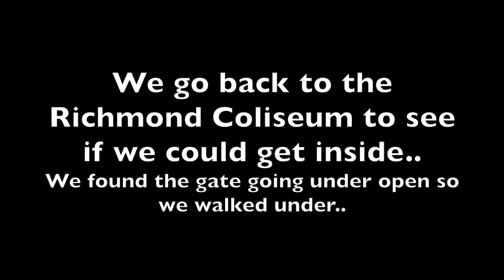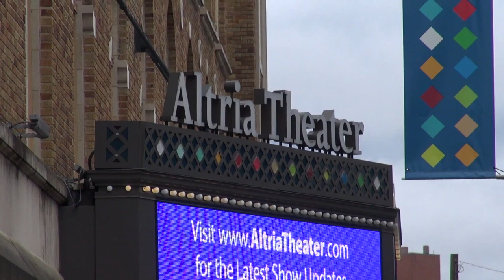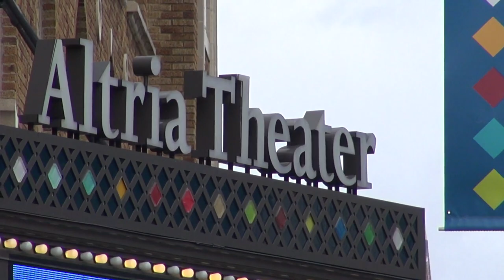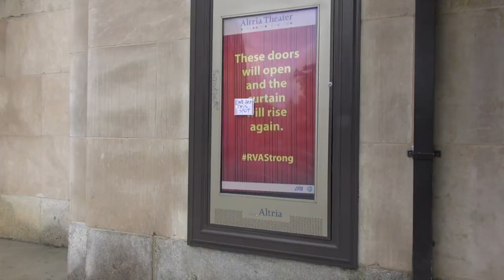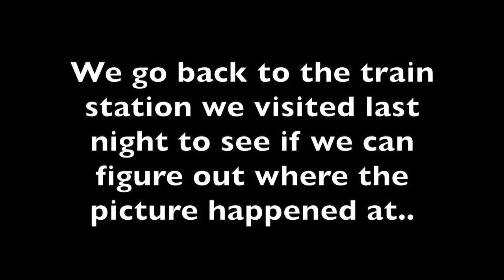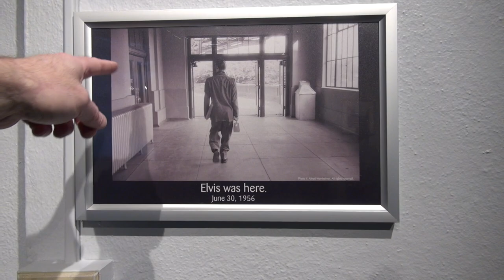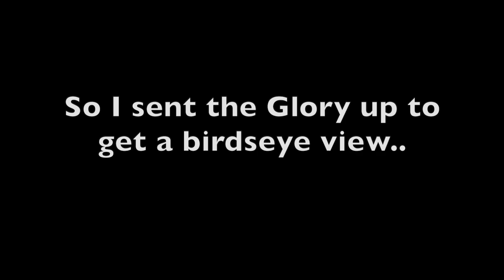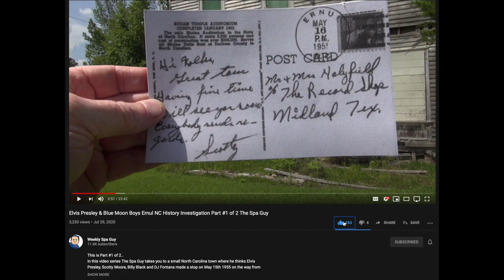Richmond Virginia History Coliseum Train Station Mosque Theatre Part# 3 of 3 The Weekly Spa Guy